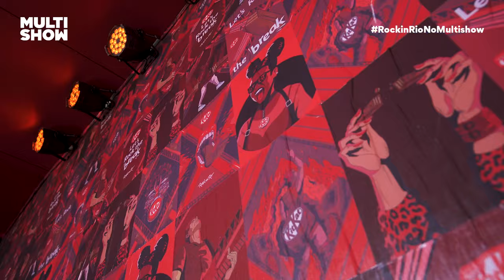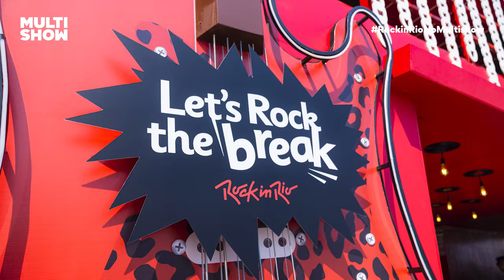SOFIA SANTINO e CHRISTIAN FIGUEIREDO se jogam ou ficam de boa? | Rock in Rio No Multishow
A Sofia Santino e o Christian Figueiredo mostraram como cada um gosta de curtir os shows e os breaks no Rock in Rio Brasil 2022 com Kit Kat Brasil. Afinal, o lema é curtir muito e como você quiser! E o seu jeito, qual é?